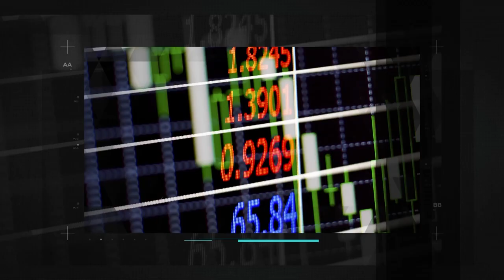Por que o dólar está mais barato e a bolsa brasileira em queda? - Jobin Investimentos